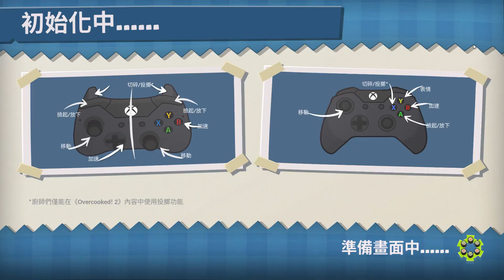[四人四星]Overcooked All You Can Eat胡鬧廚房-全都好吃 2代DLC凱文的聖誕餅乾Kevin's Christmas Cracker1-2